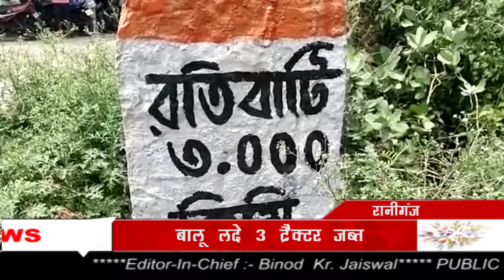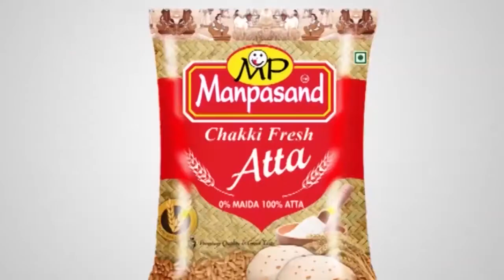Raniganj में TMC समर्थको ने बालू लदे 3 ट्रैक्टरों को रोका, BLLRO के निर्देश पर किया गया जब्त